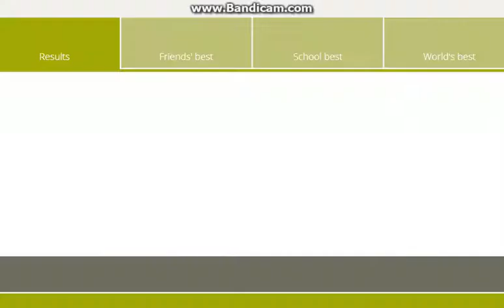sumdog.com Kabloom 3D Spelling (My First Sumdog YT Video :D)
My first Sumdog Video! I'm excited :D

Today, I will be showcasing Kabloom 3D Spelling Version. And yes, I go to Harvest School. I go to 4th grade in Mr. Williams Class.